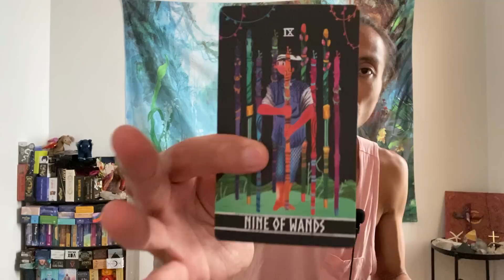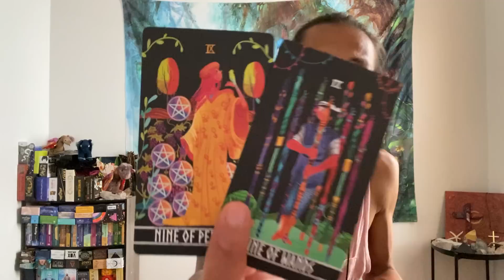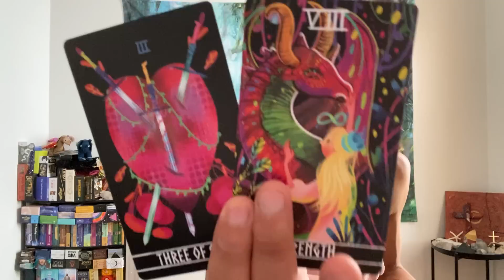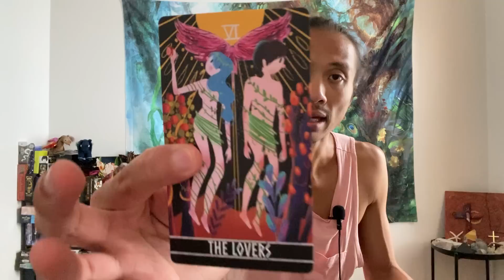Capricorn - Looks What's Unfolding Right In Front Of You!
This is a general reading energy check-in for Capricorn for October 2022. We will look at your overall energies and see what is surrounding you. This can be in love, relationships, friendships, family, finance, career, personal development, and spiritual development. We will see what the cards have to say.

Decks used in this reading:
Fairy Tale Tarot